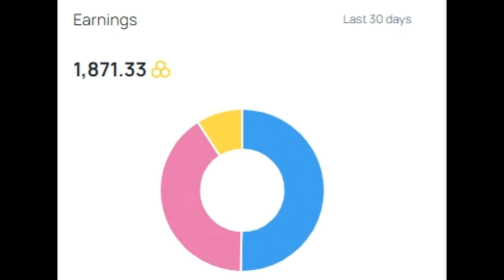I earn around 1.5 dollars a month from Honeygain